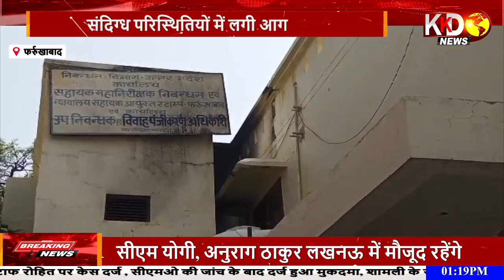अय्युब को बेगुनाही साबित करने में लग गए 20 साल ! BASTI ! KKD NEWS